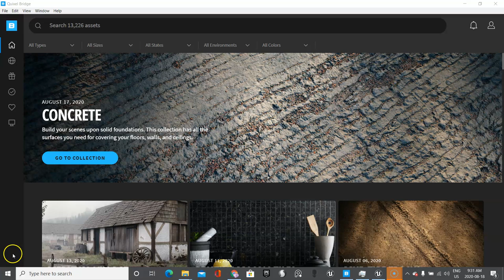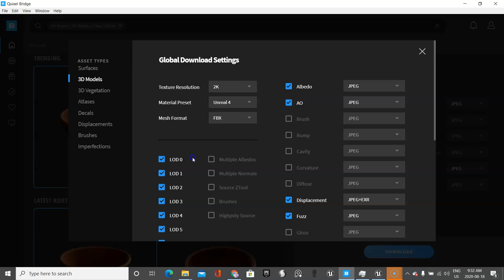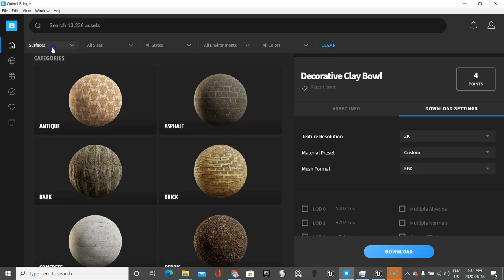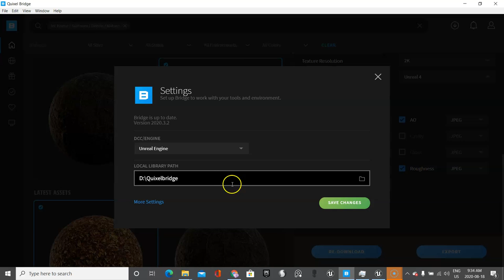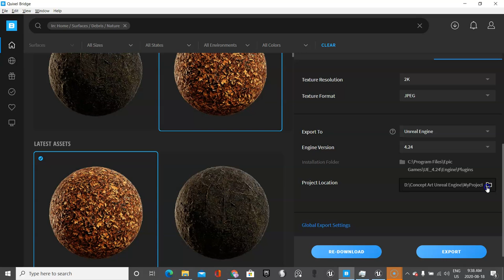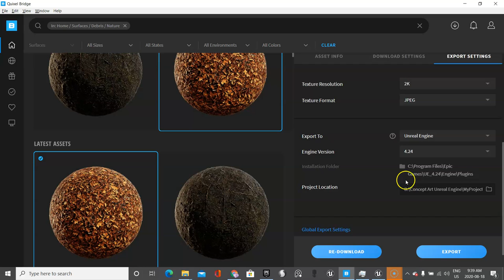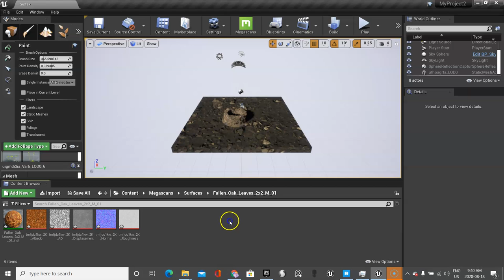N # 11- Setting Up Bridge to Work with Unreal Engine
Students learn to setup Bridge to allow the download of high quality assets for their Concept Art.